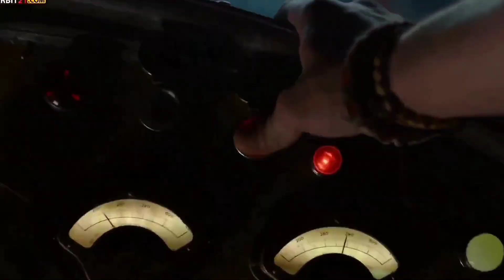the most tense scene in Movie journey2 the mysterious island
Journey 2: the mysterious island